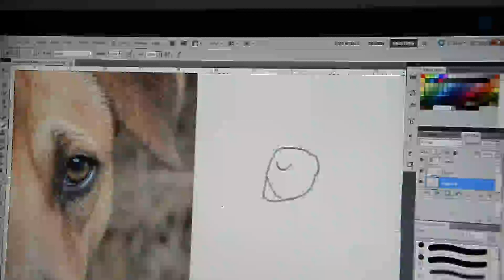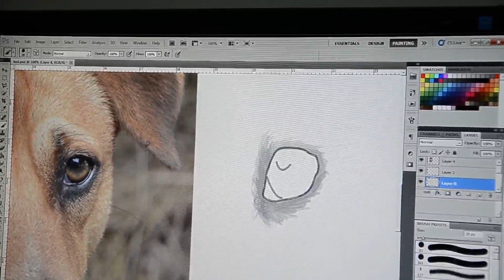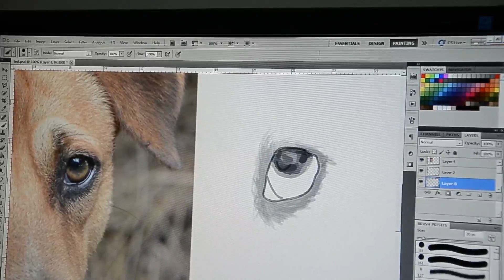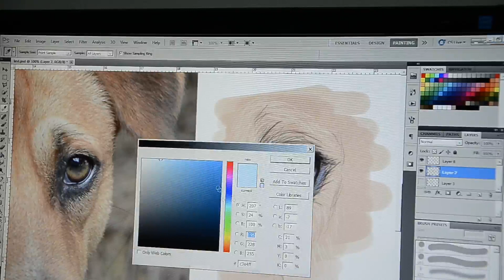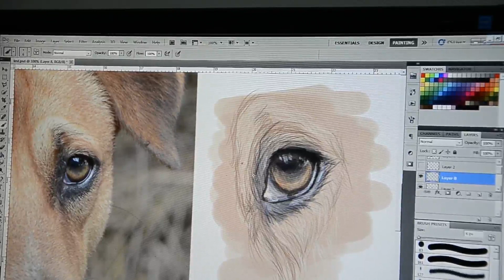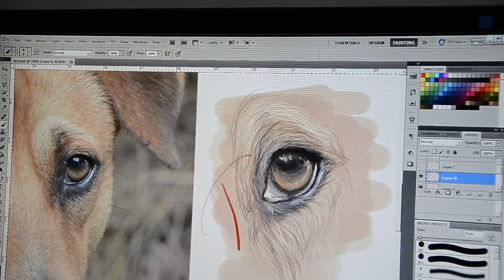Digital painting a dog's eye